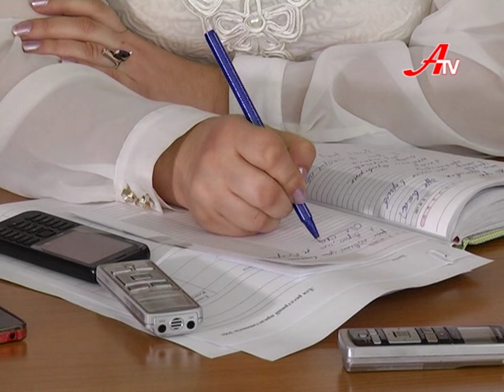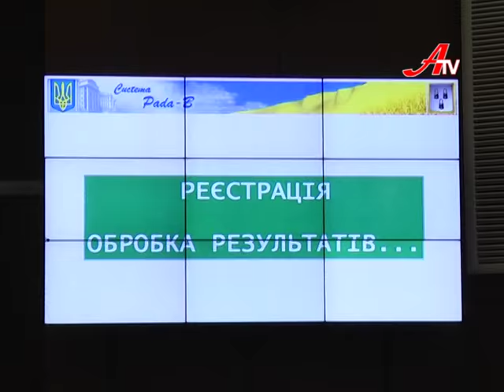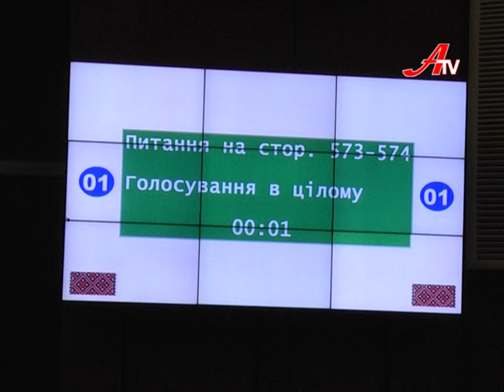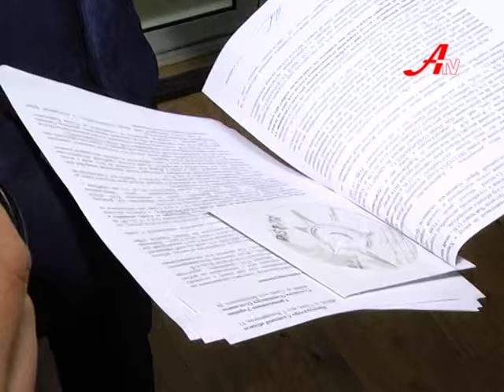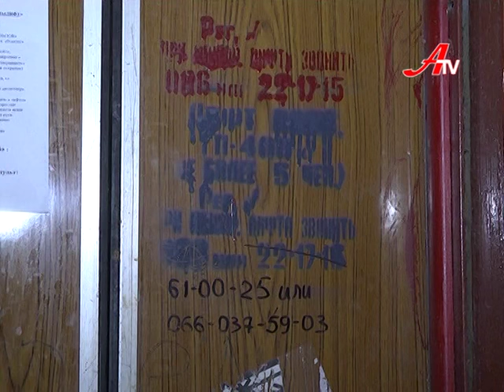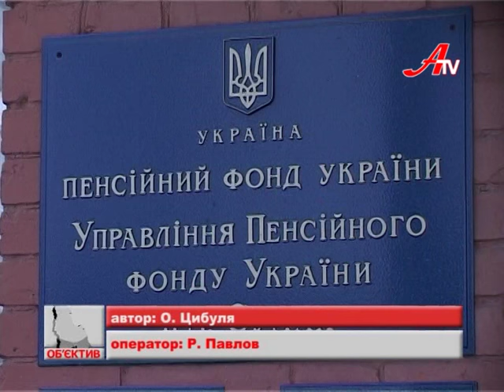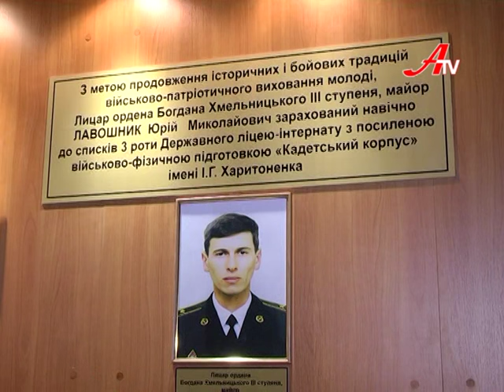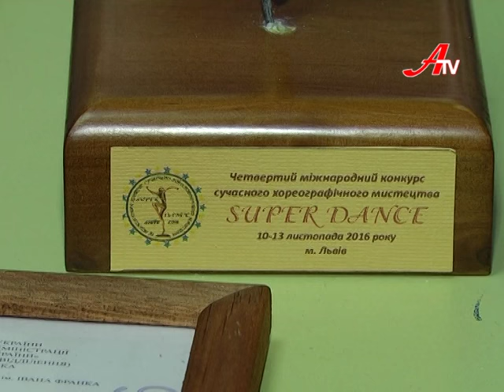Новини 1 грудня 2016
- Рівно місяць - до старту реформи. Озвучити новації  на Сумщину приїхав заступник міністра охорони здоров’я.

- Володимира Войтенка підозрюють у корупції. Заяву до прокуратури написав правозахисник Олександр Соколов.

- Більше половини ліфтів Сум не придатні до використання. Результат перевірок обласного управління Держпраці.

- У Сумському кадетському корпусі увічнили пам'ять свого випускника Юрія Лавошника.